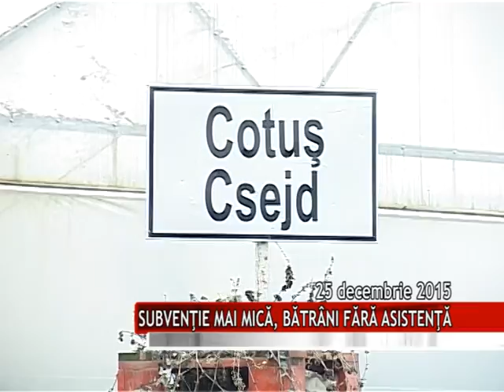SUBVENŢIE MAI MICĂ, BĂTRÂNI FĂRĂ ASISTENŢĂ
Bătrâni singuri rămaşi fără asistenţă şi îngrijire la domiciliu, tineri şi copii defavorizaţi fără consiliere şi sprijin. Ar putea fi rezultatul scăderii subvenţiei de la stat care va fi alocată Organizaţiei Caritas Alba-Iulia în acest an. Asta înseamnă că faţă de peste 2.800 de persoane de care a avut grijă anul trecut organizaţia, în 2016 numai 800 vor putea fi sprijinite.